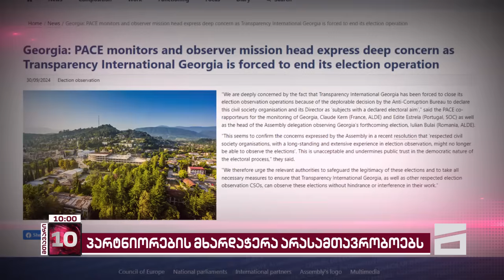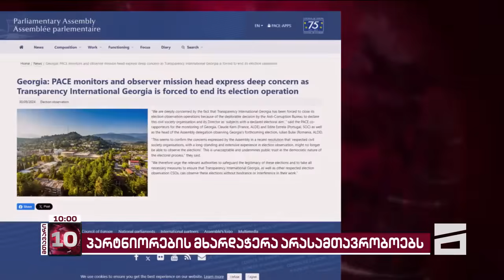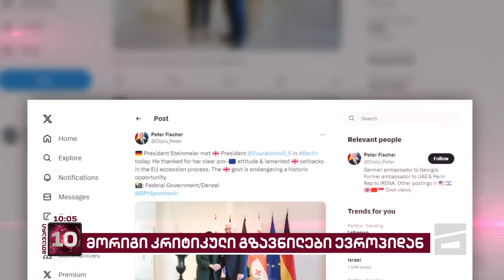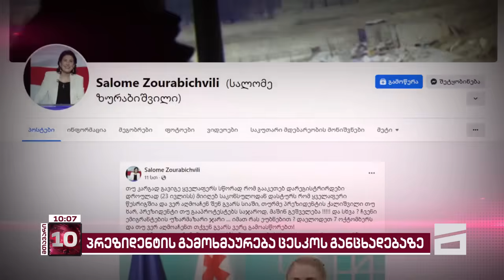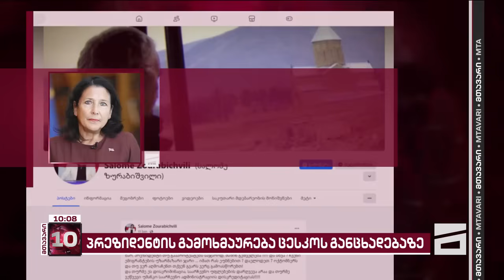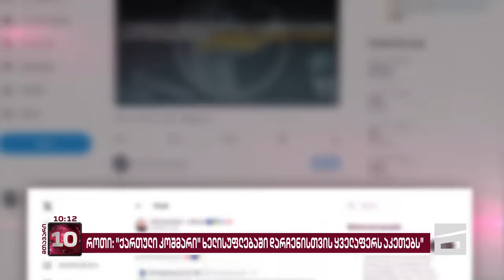მთავარი 10 საათზე - 1.10.2024